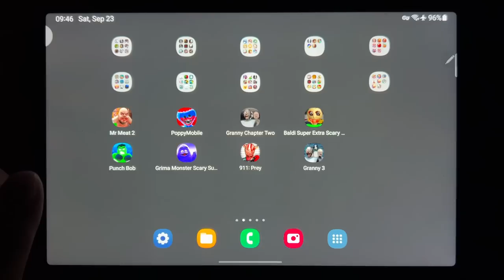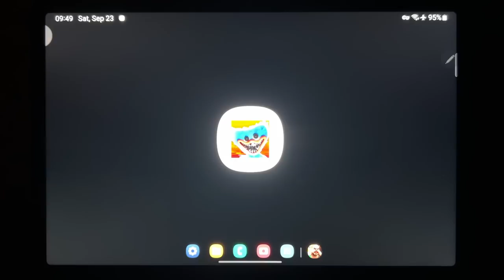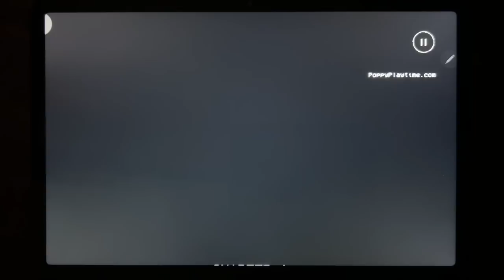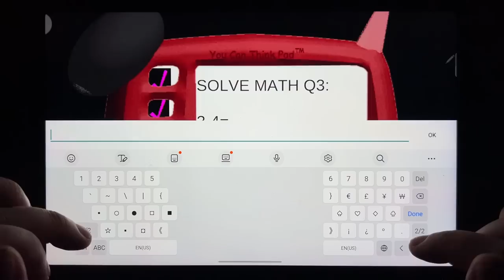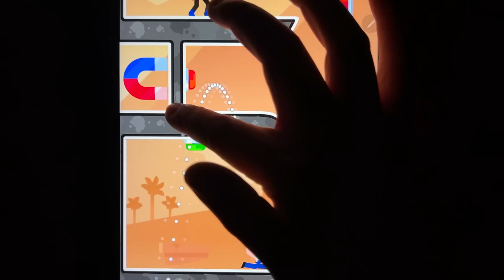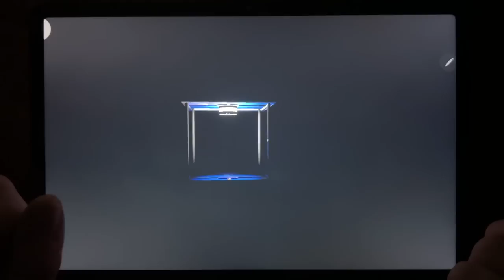Mr Meat 2, Poppy Mobile, Granny Chapter Two, Baldi Super Extra Scary Mod, Punch Bob, Grimace...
Mr Meat 2, Poppy Mobile, Granny Chapter Two, Baldi Super Extra Scary Mod, Punch Bob, Grimace Monster SCary Survival, 911: Prey, Granny 3